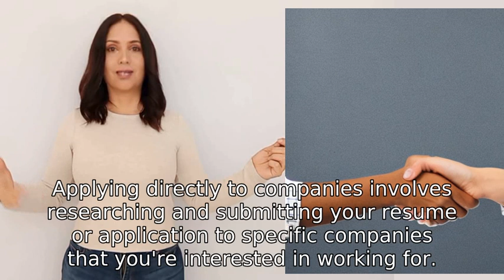What are the most common methods of getting a job?